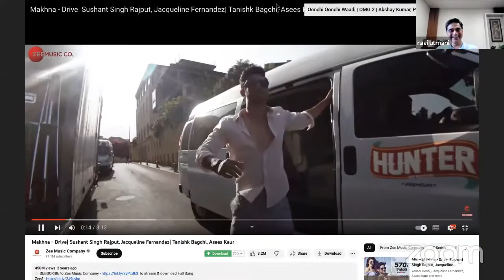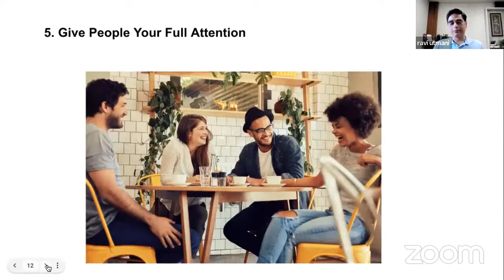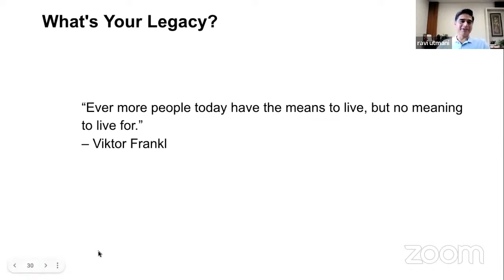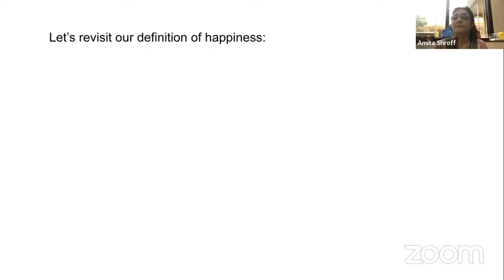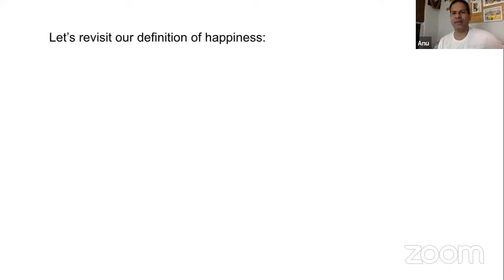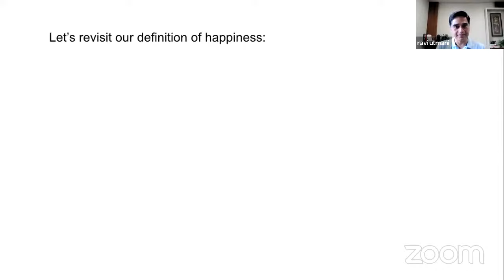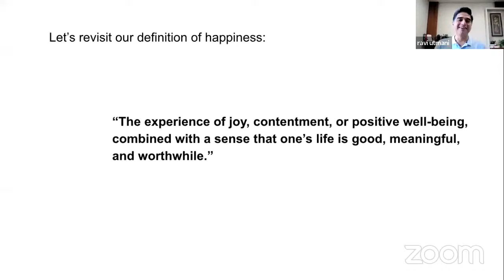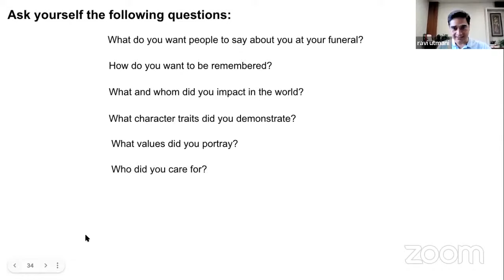❤️ FOR HAPPINESS SESSION 3